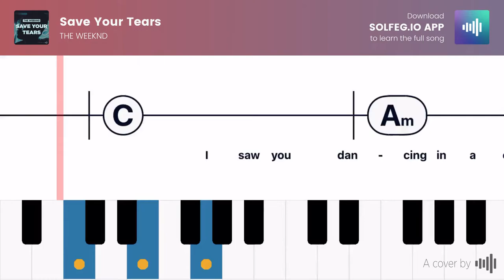Save Your Tears piano chords - learn & play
Learn how to play Save Your Tears on piano and play Save Your Tears piano chords.
Piano chords the Weeknd Save Your Tears